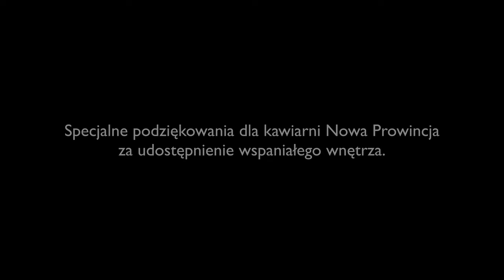Swing Like That Jazz Band - Santa Claus Is Coming To Town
Santa Claus Is Coming To Town - Swing Like That Jazz Band

Kraków, 2021

Muzyka i tekst - John Frderick Coots i Haven Gillespie
Aranżacja - Radosław Mosurek

Reżyseria - SLT
Scenografia – Radosław Mosurek, Rafał Rudzki
Operator kamery, montaż – Rafał Rudzki – Vintage Sessions

Kasia Rosołek - śpiew
Radosław Mosurek - trąbka
Antoni Kuzak - saksofon
Przemysław Stefańczyk - fortepian
Paweł Zwierzyński - Pióro - kontrabas
Tomasz Starowicz - perkusja

W nagraniach audio uczestniczyli:
Przemysław Pankiewicz - fortepian
Szymon Ziółkowski - saksofon altowy

Miks i mastering - Radosław Mosurek
Nagranie audio odbyło się w MosArt Studio

Specjalnie podziękowania dla kawiarni Nowa Prowincja za udostępnienie wspaniałego wnętrza.

He's checking it twice
He's gonna find out who's naughty or nice
And he knows when you're awake

'Cause Santa Claus is coming to town

The kids and girls in toyland
Will have a jubilee
They're gonna build a toy land
All around the christmas tree